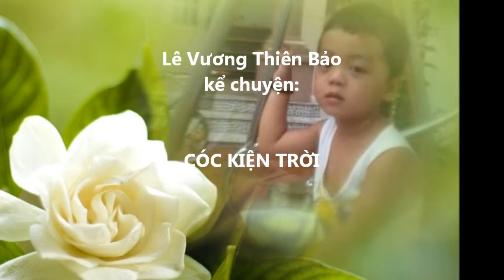Cóc kiện trời - Lê Vương Thiên Bảo Christian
CÓC KIỆN TRỜI
(Bruno)

Gãy răng  bể bụng vì cười
Chuyện cóc kiện trời kể đến là hay
Thằng con tinh tướng vẽ bày
Nhẻo 3 tấc lưỡi tưởng bay tận trời.

Dạo đầu nổ zữ mèng ơi
Khua môi múa mép coi trời bằng vung
Cà kê cà cuống lung tung
Khúc sau ngập ngừng hột thị ngậm luôn.

Mẹ hắn tưởng đâu tinh khôn
Ai dè cũng tịt chả hơn tẹo nào
Mọi khi lớn miệng siêu sao
Bữa nay khỏi gào kèo lật hết hơi.

Khoe mẽ bày đặt rỡn chơi
Chém gió vài nhát cho đời lên tiên
Vừa buông câu đứt cước liền
Cóc kiện trời hả...một phen mắc cười.

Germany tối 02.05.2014